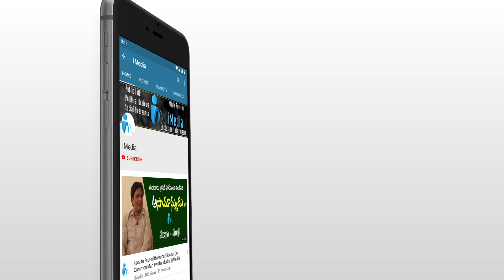చంద్రబాబు పొత్తుల వ్యవహార శైలిపై అదరగొట్టాడుగా.. || Darsi Public Opinion || iMedia